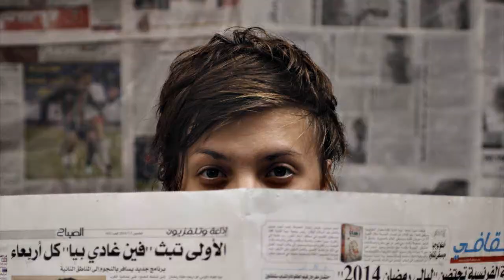Osonó Theatre&Theatre L'Fabrika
További információk és videók a weboldalon